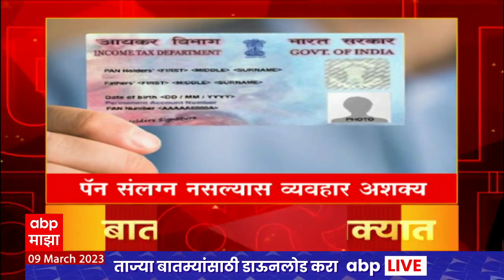Top 100 News : 100 नंबरी बातम्या : 09 मार्च 2023 : गुरुवार : ABP Majha